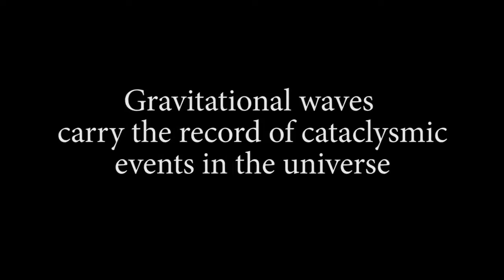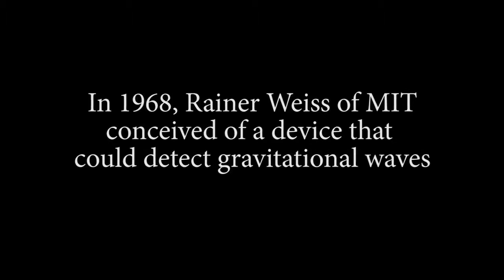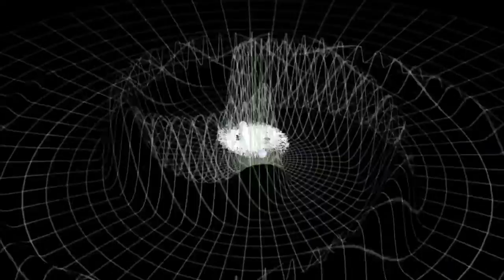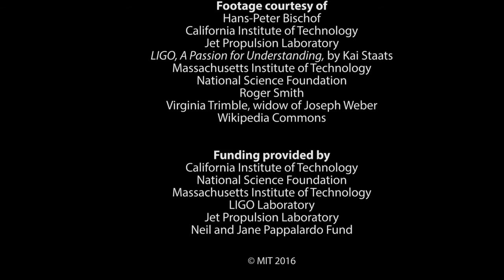LIGO Detects Gravitational Waves - HD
After a decades-long quest, The MIT-Caltech collaboration LIGO Laboratories has detected gravitational waves, opening a new era in our exploration of the universe.

Produced by MIT Video Productions and MIT News Office
Producer/Editor: Bill Lattanzi
Footage courtesy of: Hans Peter Bischof; California Institute of Technology; Jet Propulsion Laboratory; LIGO, A Passion for Understanding, by Kai Staats; MIT; National Science Foundation; Roger Smith; Virginia Trimble, widow of Joseph Weber; Wikipedia Commons